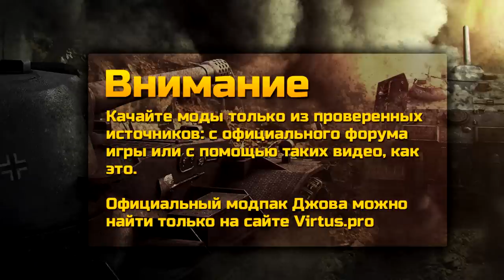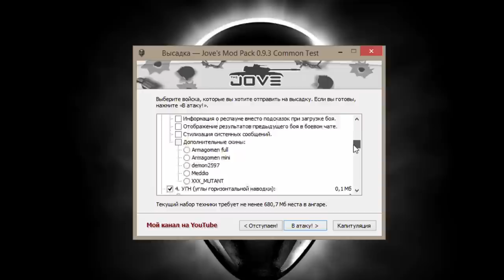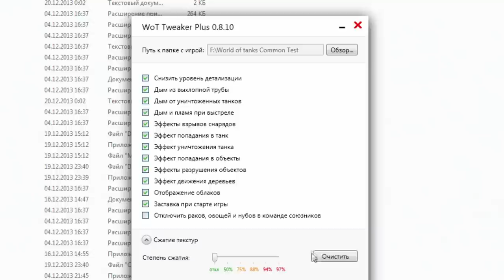Модпак Джова к патчу 0.9.4. Лучшая сборка модов World Of Tanks. [Eng Sub]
Перед вами новый Модпак Джова к патчу 0.9.4.

Мы собрали для вас лучшие моды World of Tanks - умные прицелы и интерфейсы, дамаг-панели и инфо-панели, отображения HP врагов и умная мини-карта, программа для поднятия FPS, стволы врагов на мини-карте, белые трупы, ангарные моды и улучшенный прицел Х16.

В общем, все для того, чтобы вы играли с комфортом и получали удовольствие от нагиба!

Качайте Модпак Джова и побеждайте!

ССЫЛКА ДЛЯ СКАЧИВАНИЯ / DOWNLOAD LINK